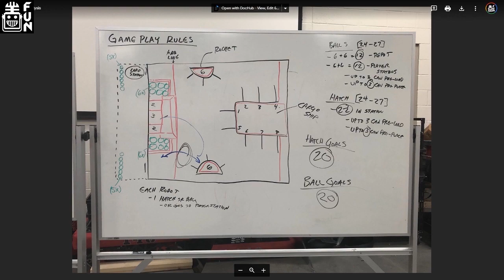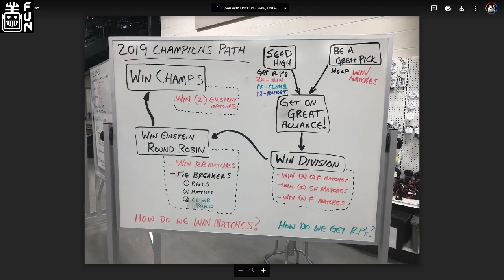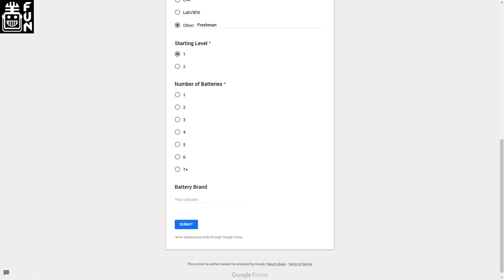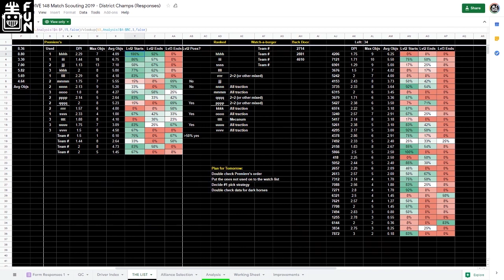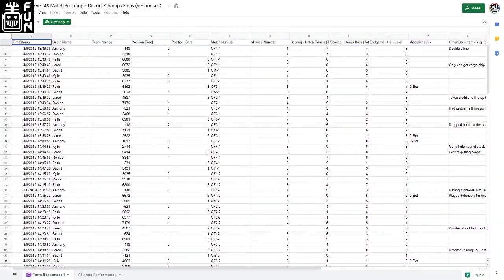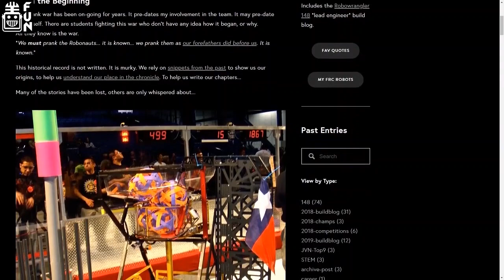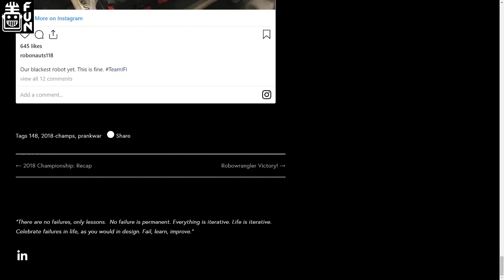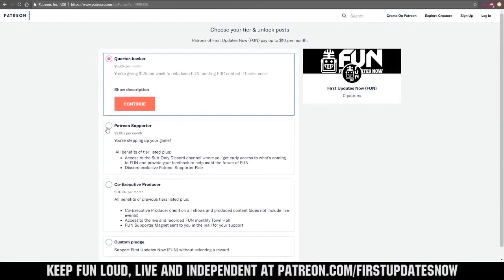148 Robowranglers Prank War and Season Preparation - FRC Deep Dive - First Updates Now